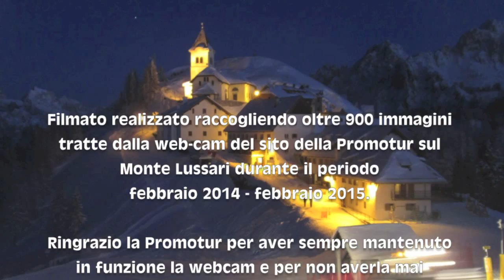Un anno sul Lussari in time-lapse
Filmato in time-lapse realizzato catturando giornalmente videate della web-cam della Promotur posizionata sulla stazione a sommitale della cabinovia del monte Lussari